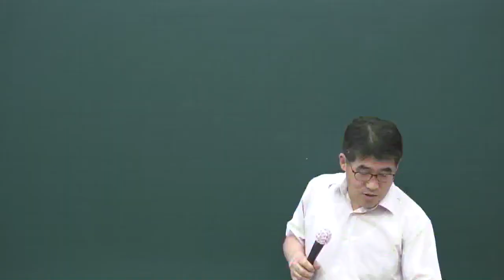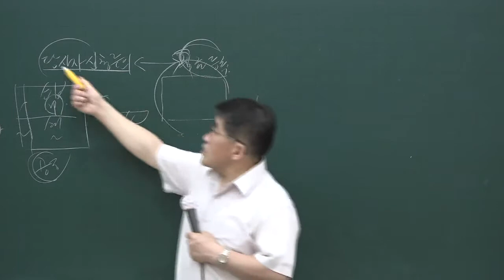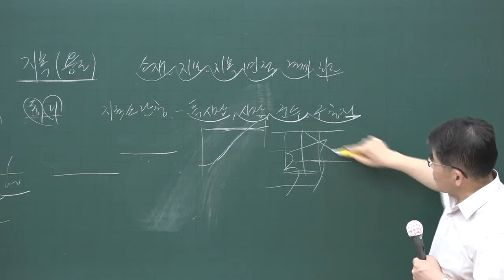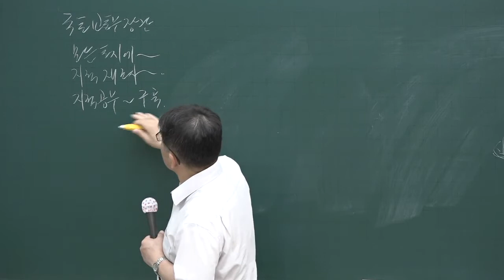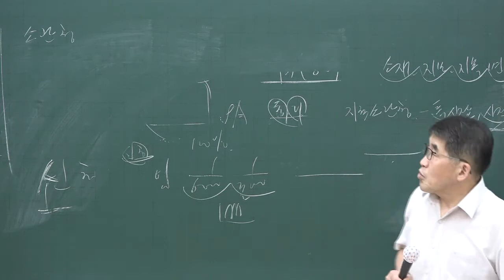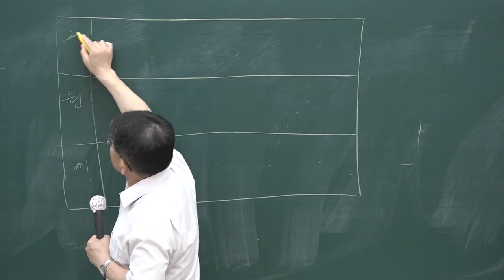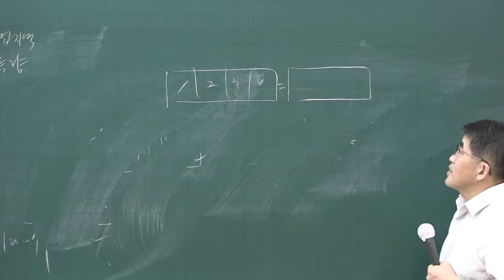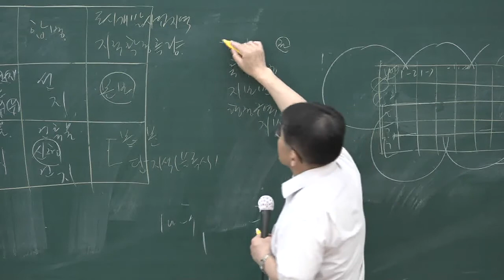[공전무] 2020년 공인중개사 부동산공시법 문제풀이과정 7-1